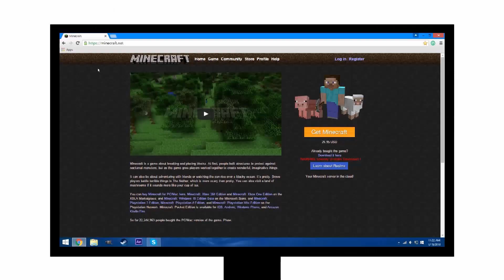[25 likes?] Stick Figures in Minecraft - Part 1 - I Can Break These?!